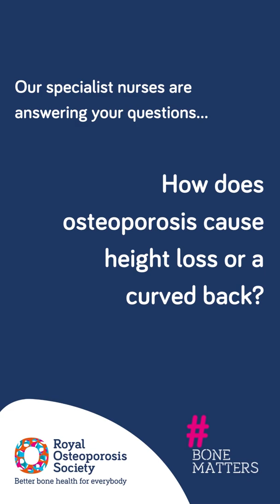How does osteoporosis causes height loss or a curved back? │BoneMatters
In our latest Q&A from the BoneMatters information series, find out how osteoporosis causes height loss or a curved back. ROS specialist nurse, Kirsty, explains more.

If you’re living with pain or other symptoms caused by broken bones, visit our information on living with osteoporosis

We also have a series of information films for people with spinal fractures

For details of free information events coming up to support you, please